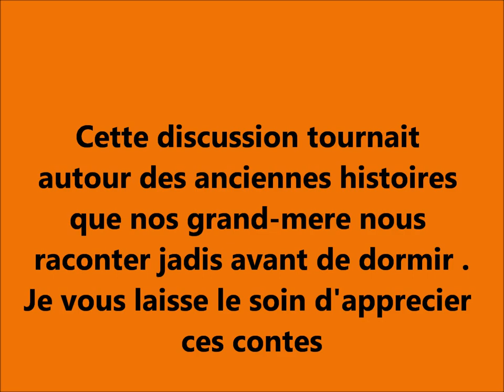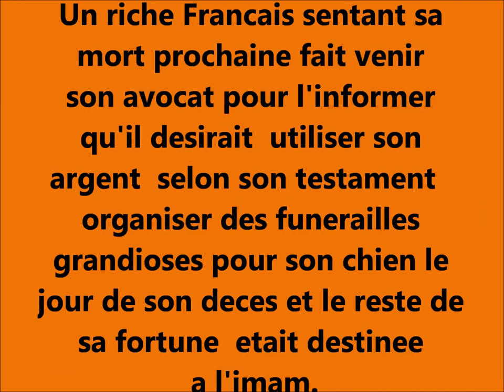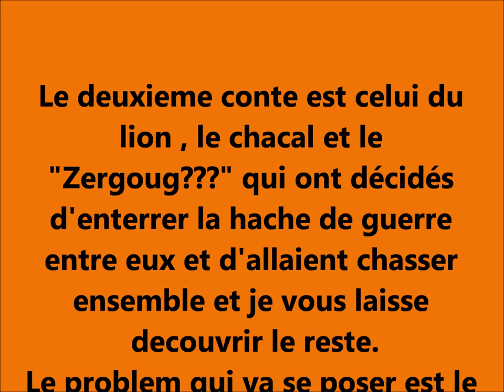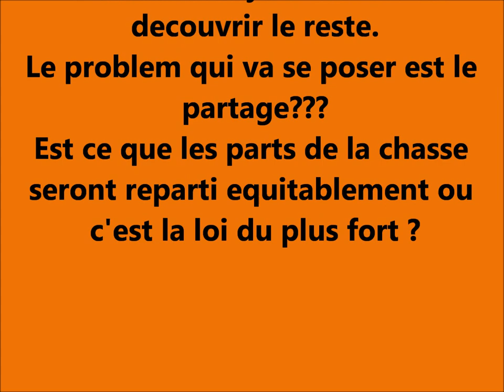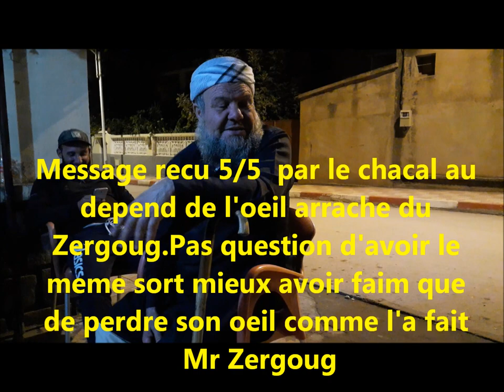Guessra M3a Cheikh Abderahmane Boujemai Dja3ou